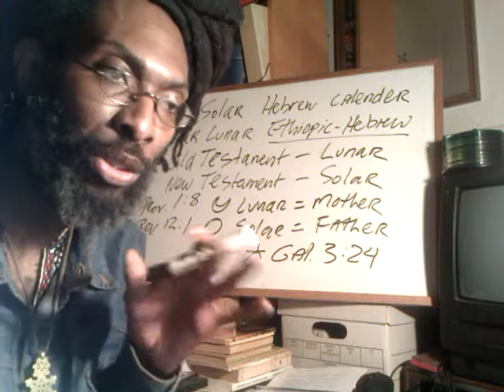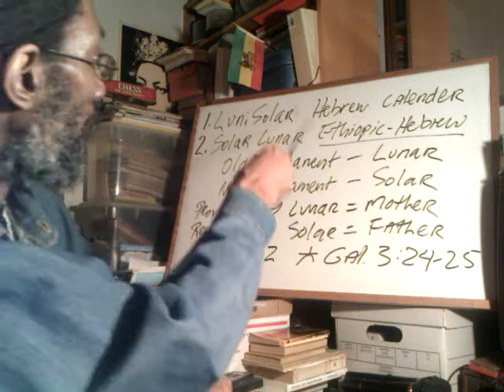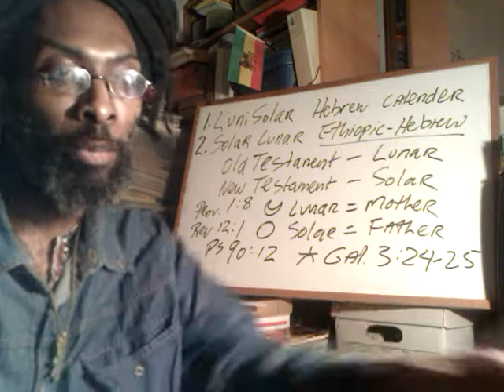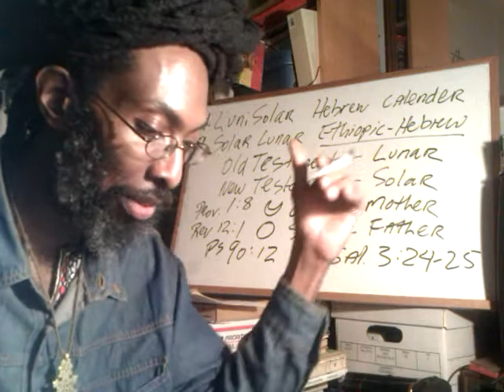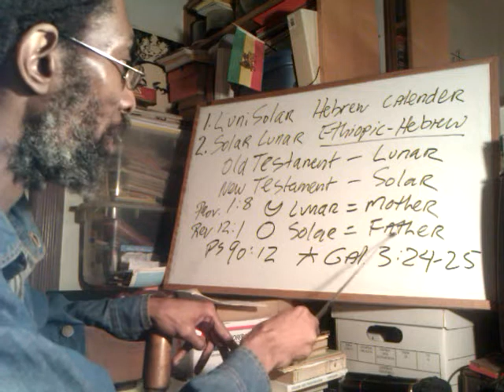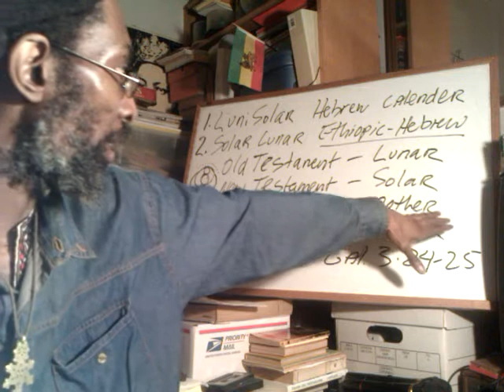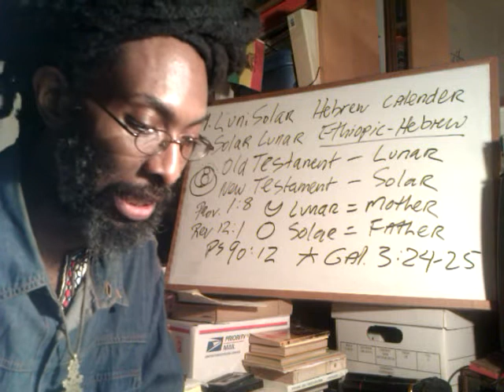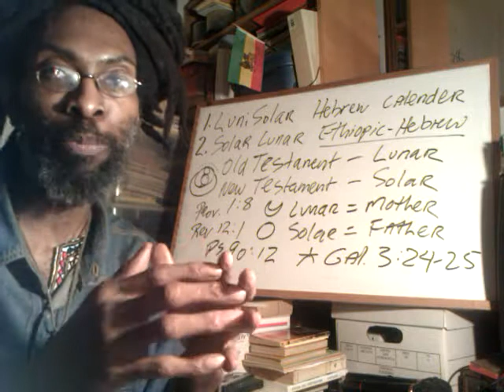HOLY ETHIOPIA: Revelation's Woman Clothed With The SUN - Solar-Lunar Mystery of New ISRAEL